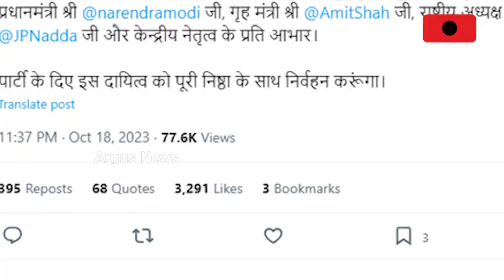ଓଡିଶାର ନୂଆ ରାଜ୍ୟପାଳ ରଘୁବର ଦାସ || Raghubar Das became the new governor of Odisha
ଝାଡ଼ଖଣ୍ଡର ପୂର୍ବତନ ମୁଖ୍ୟମନ୍ତ୍ରୀ ତଥା ବିଜେପି ନେତା ରଘୁବର ଦାସଙ୍କୁ ଓଡ଼ିଶାର ନୂତନ ରାଜ୍ୟପାଳ ଭାବେ ନିଯୁକ୍ତ କରାଯାଇଛି। ଏନେଇ ବୁଧବାର ରାଷ୍ଟ୍ରପତି ଭବନ ପକ୍ଷରୁ ବିଜ୍ଞପ୍ତି ପ୍ରକାଶ ପାଇଛି।